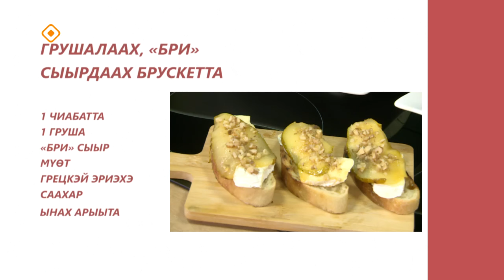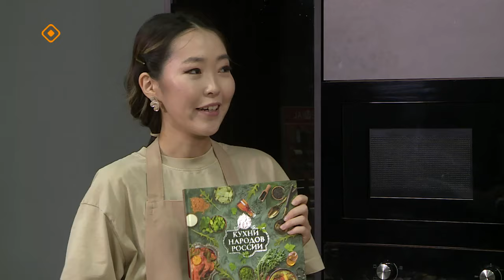«Асчыттар»: «Күн Куо» түмсүү кыттыылаахтара (09.04.24)